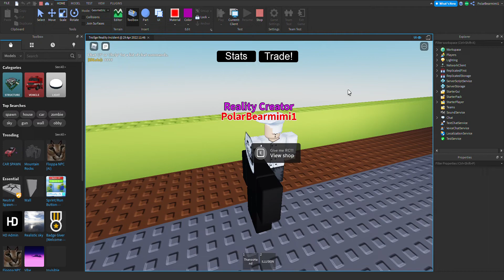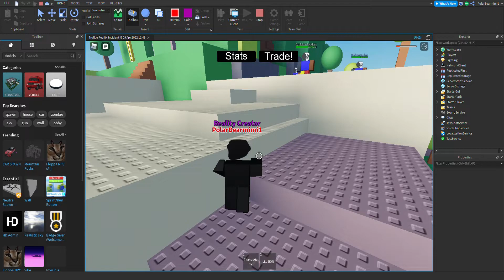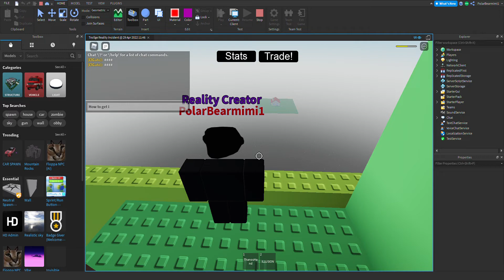Playing Trollge Reality Incident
Stop. Cookie is developing TMI
back pls cookie now